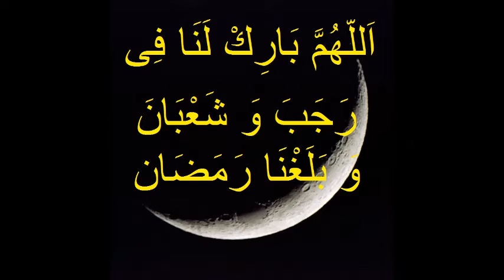அனஸ் ரலியல்லாஹு அன்ஹு அறிவிக்கிறார்கள்